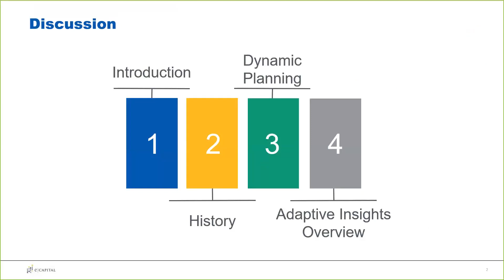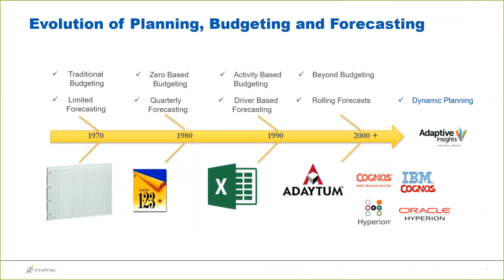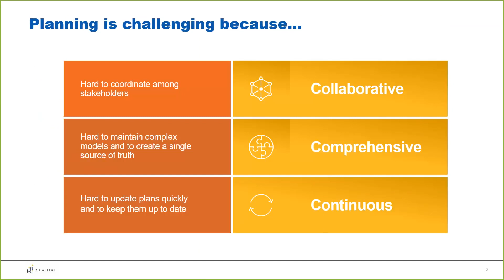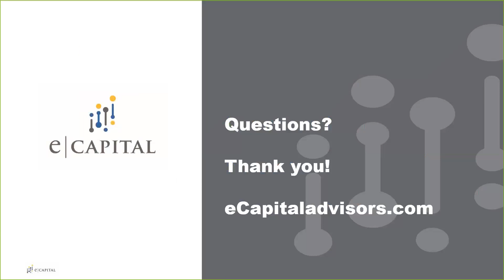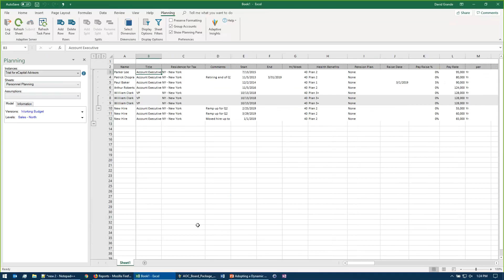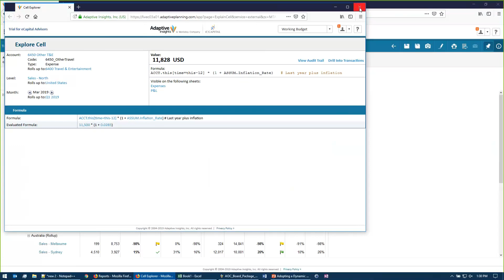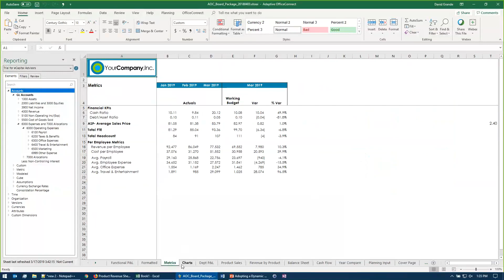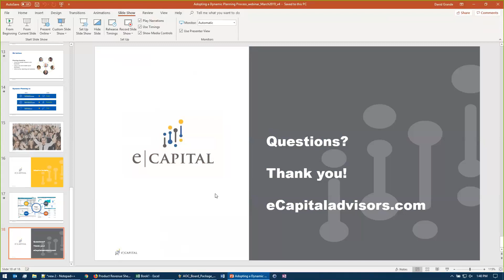Adopting Dynamic Planning – Agility for Today’s World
Learn how organizations can most effectively adopt dynamic planning best practices to encourage faster, smarter decisions within the organization.  Then, we present a demo of Adaptive Insights Business Planning, a powerful business planning software to collaboratively plan across the enterprise without manual spreadsheets, nor clunky legacy systems.